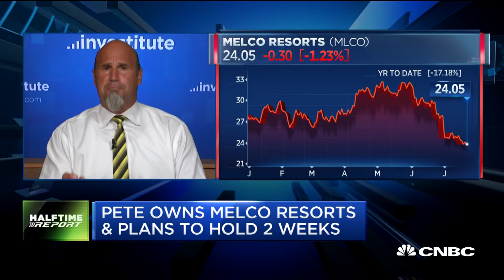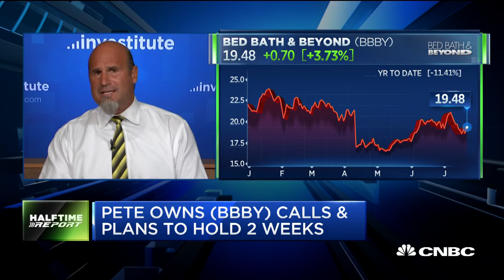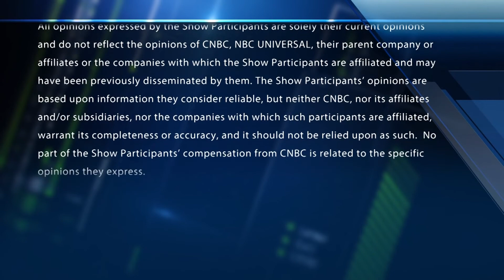Bulls shop at Bed Bath & Beyond and bet on this sinking casino stock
"Halftime Report" trader Pete Najarian spots unusual activity in shares of Melco Resorts and Bed Bath & Beyond.